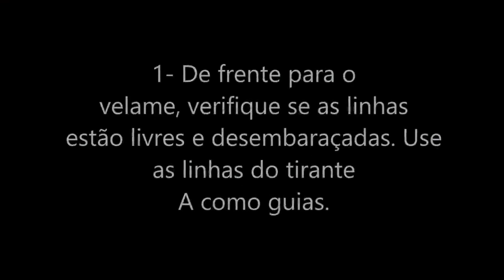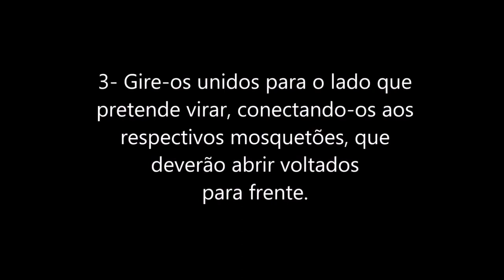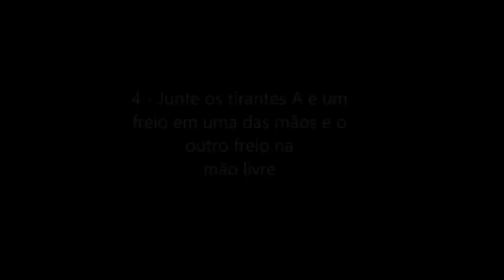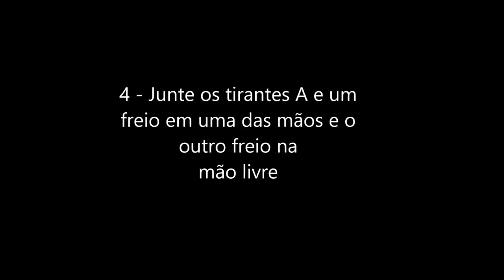PARAPENTE RIO JANEIRO - COMO INFLAR PARAPENTE Conexão Inversa Direta (de frente para o velame)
PARAPENTE RIO JANEIRO Como inflar Parapente Método de Conexão Inversa Direta (de frente para o velame) Inflagem  Inversa Direto. Tutorial. Dica Aula Parapente Como Método Dicas de Conectar Tutorial. Como inflar um parapente.